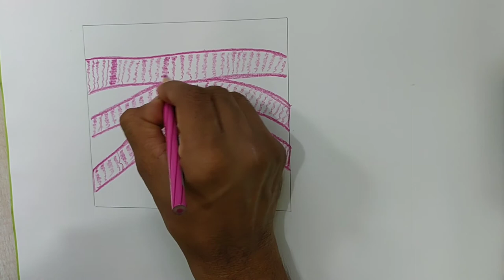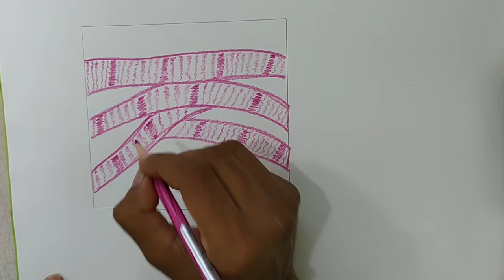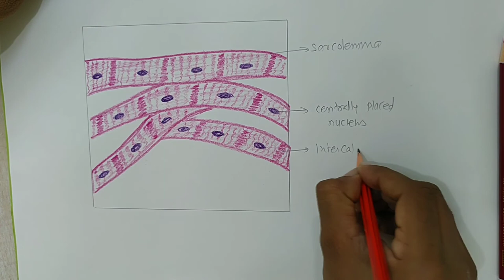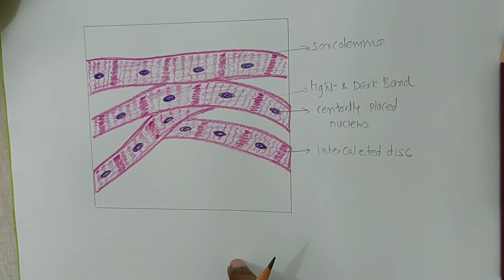HISTOLOGY OF CARDIAC MUSCLE - HOW TO DRAW HISTOLOGICAL DIAGRAM OF CARDIAC MUSCLE.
DR YOGESH GANORKAR TELLS ABOUT HOW TO DRAW HISTOLOGICAL DIAGRAM OF CARDIAC MUSCLE